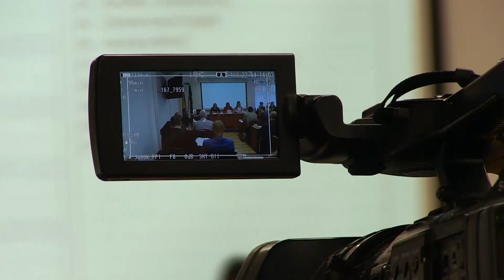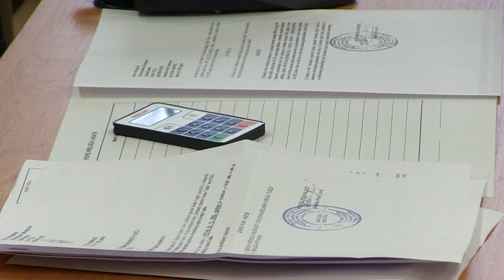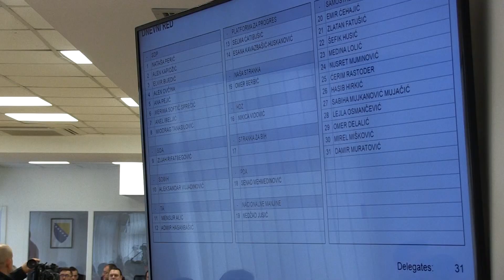Zijad Lugavić izabran za v.d. gradonačelnika Tuzle - 02.12.2022.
Današnja sjednica Gradskog vijeća na kojoj je Zijad Lugavić izabran za vršioca dužnosti gradonačelnika Tuzle, izazvala je brojne reakcije, uglavnom pozitivne. Izborom su zadovoljni i gradski vijećnici, ali neki od njih imali su i posebne zahtjeve koje su predstavili novom vršiocu dužnosti gradonačelnika. Naša ekipa je provjerila i kakva su očekivanja građana.